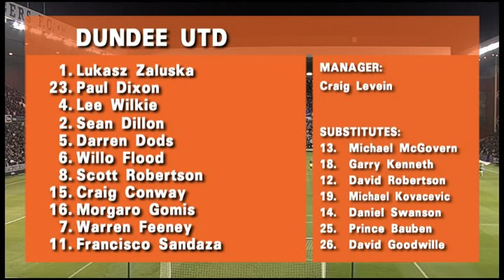11 Rangers v Dundee U 041108a